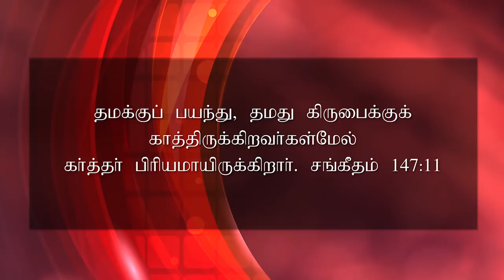08.04.2020 l இயேசுவே என்னோடு பேசுமே | தின தியானம் | தமிழ் | Sis.J. Janet Shanti